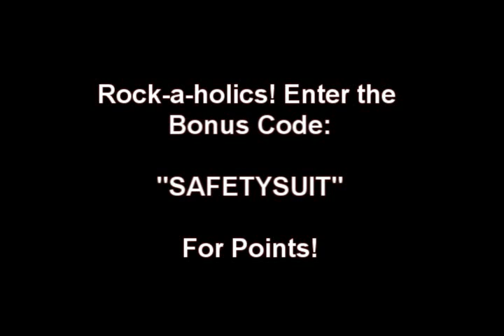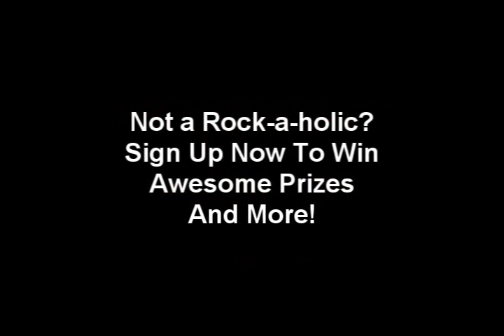Wednesday Music Meeting